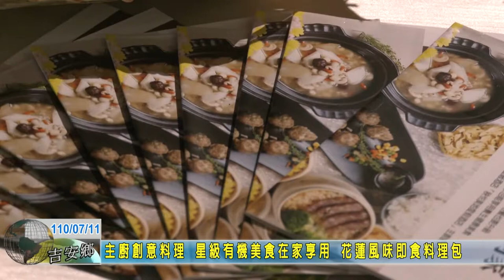20210711 07 主廚創意料理 星級有機美食在家享用 花蓮風味即食料理包